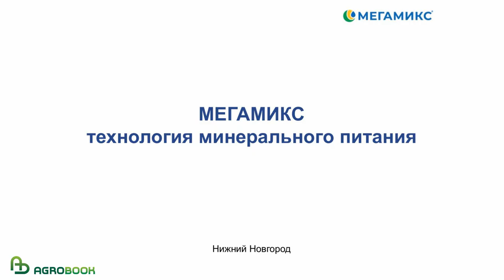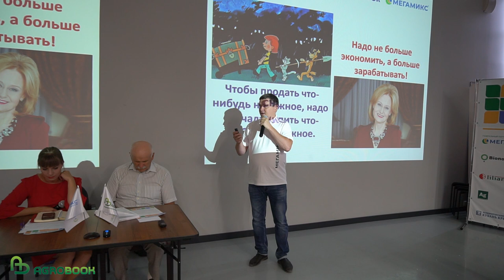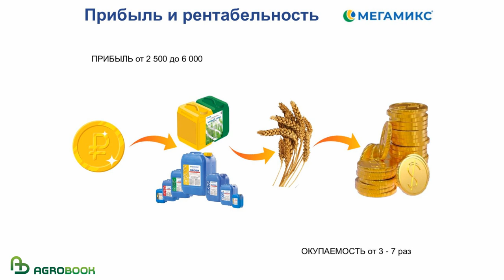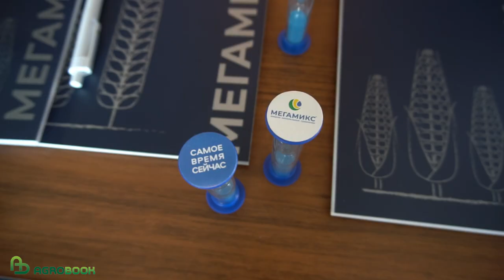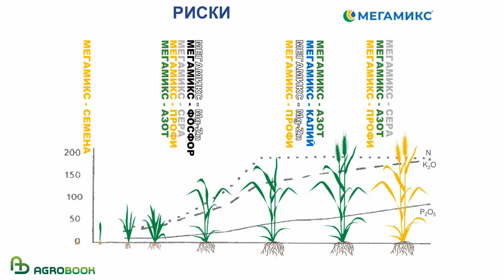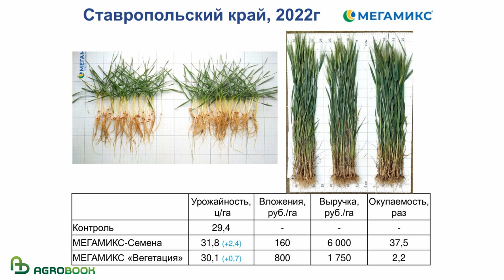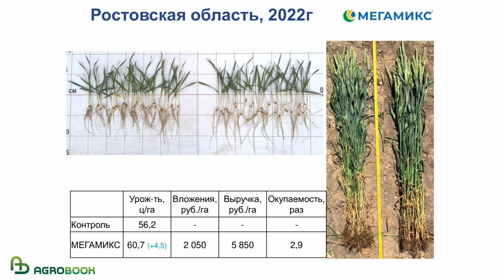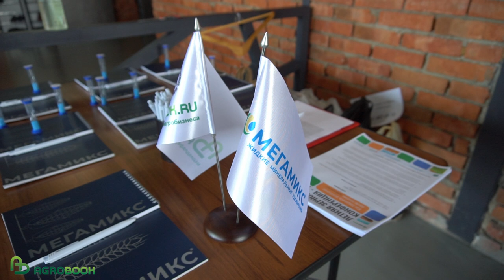Сколько зерна теряют хозяйства из-за дефицита микроэлементов?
Все сельхозпроизводители знают, как важно балансировать питание растений. Но учитывать при этом нужно содержание не только NPK, но и микроэлементов. На это во время «Летней зерновой конференции» обратил внимание профессор Александр Лабынцев, а продолжил тему агрохимик Дмитрий Воронин, специалист по питанию НПФ «Мегамикс».

Когда речь заходит о снижении затрат на гектар, первое, о чём думает аграрий – это дозы минеральных удобрений. И в этом нет ничего удивительного.

– На минеральные удобрения приходится от 30 до 50% себестоимости зерна. При такой весомой доле в структуре затрат очень важно, чтобы деньги не были потрачены впустую, – заметил Дмитрий Воронин.

Аграрии знают, что на формирование тонны зерна пшеницы требуется 28-30 кг азота, 14-15 кг фосфора, 30-32 кг калия. Микроэлементов необходимо меньше: например, железа – около 150 г, марганца – 100 г, меди – около 10 г. Это, однако, не умаляет значения микроэлементов в питании растений: ведь без них – здесь можно вспомнить образ в виде «бочки Либиха» – не могут быть усвоены макроэлементы.

ГК «Мегамикс» специализируется на разработке жидких минеральных удобрений, в основе которых – богатый состав микро- и макроэлементов. Часть микроэлементов находятся в хелатной форме, легко усваиваемой растениями. Работая в комплексе, эти элементы дают синергетический эффект: даже при небольшой норме применения они оказывают сильнейшее воздействие на жизненные процессы растения.

– В чём это выражается? В прибавке урожая и улучшении качества зерна, – отметил Дмитрий Воронин.

Партнеры

Генеральный партнер

Компания НПФ "МЕГАМИКС" - производитель жидких минеральных удобрений МЕГАМИКС. Удобрения МЕГАМИКС применяются при обработке семян и проведения листовых подкормок в критические фазы развития растений. МЕГАМИКС-Семена имеет сильный полифункциональный состав, в том числе NPK на первые 2-3 недели развития культуры, благодаря чему формируется мощная корневая система как основа полноценного урожая.

Стратегические партнеры

ООО "Агрокультура" эксклюзивный дистрибьютор компании НПФ "МЕГАМИКС" - производителя жидких минеральных удобрений МЕГАМИКС.

ООО Банк "Кубань Кредит" - один из крупнейших и активно развивающихся банков юга России. Работает с 1993 года. Филиальная сеть Банка действует в четырех субьектах Российской Федерации - Ростовской области, Краснодарском крае, Республики Адыгея и в Москве. Среди глпвных задач Банка - инвестиции в сельское хозяйство, промышленность, строительство и другие отрасли, создание новых рабочих мест. "Кубань Кредит" является уполномоченным банком Министерства сельского хозяйства РФ по представлению льготных кредитов сельхозтоваропроизводителям с эффективной ставкой не более 5 % годовых.